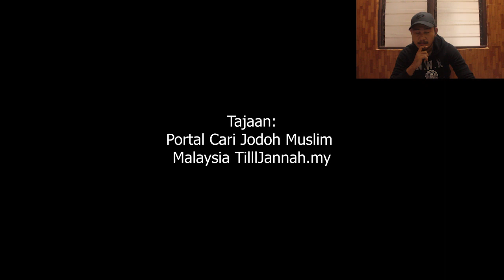Watak Sedih Buat Yoe Menangis [Isteri Derhaka]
Hai...Assalamualaikum semuanya..Semoga dalam keadaan yang baik baik saja.Harini saya react video daripada Syahmi Sazli ..Enjoyyyy! ...